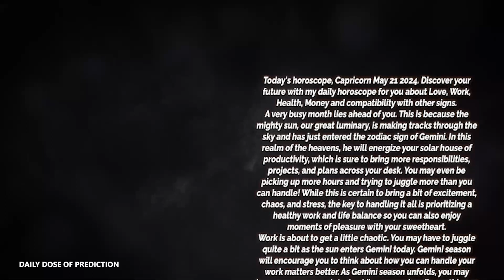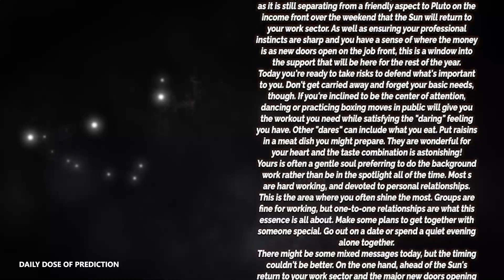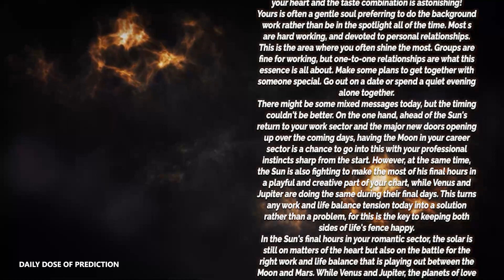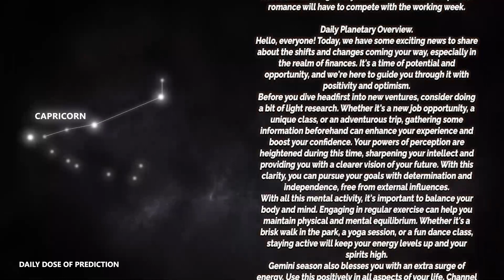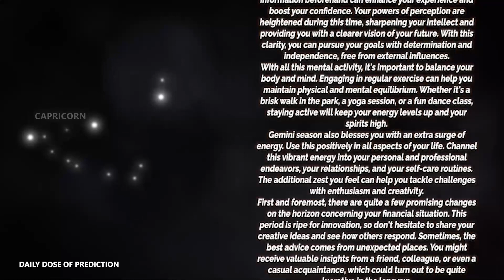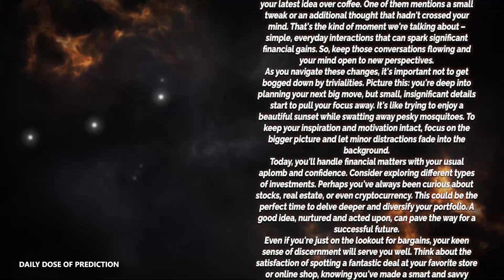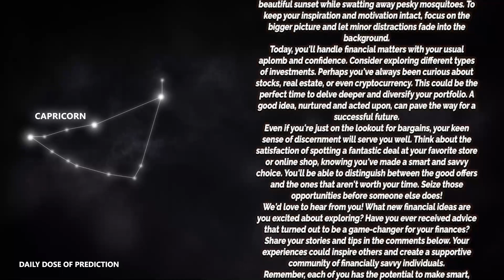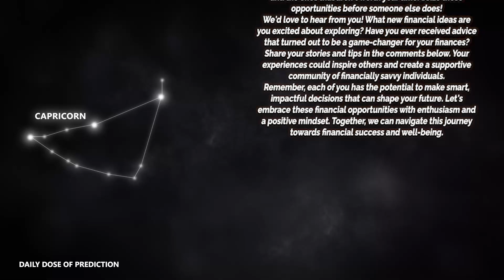Capricorn - Today Horoscope - May 21, 2024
Today's Horoscope Capricorn May 21, 2024. Discover your future with my daily horoscope for you, my dear Capricorn sign in love, work, health, money and compatibility with other signs. Free daily horoscope!

Capricorn Horoscope Today  May 21, 2024
Daily horoscope Capricorn May 21 2024
Horoscope Capricorn May 21, 2024

Capricorn love horoscope May 2024